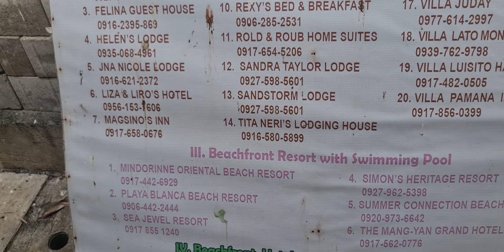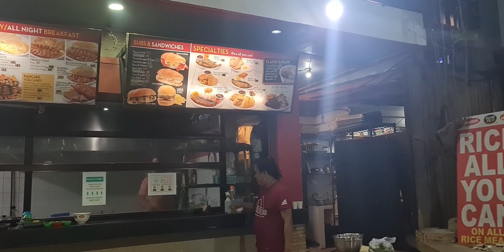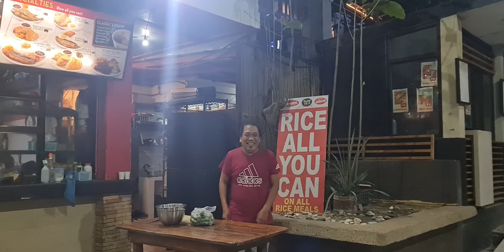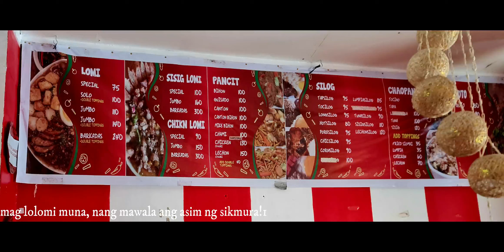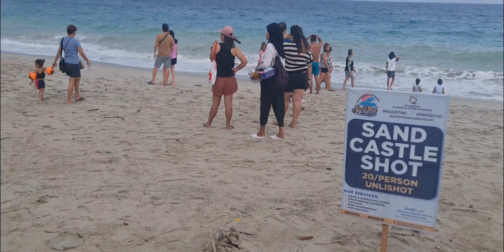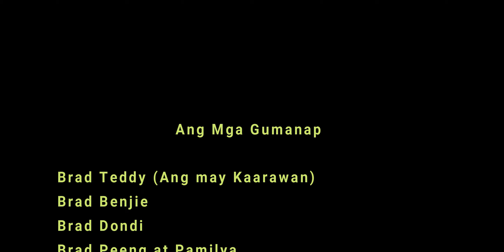TWT & Co , Galera Adventure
many thanks Brad Teddy (Happiest Bday)
TWT & Co.
shout-out to Ate Miey of Agbing Beach Resort/Hotel,Many,many Thanks
Agbing Beach Resort